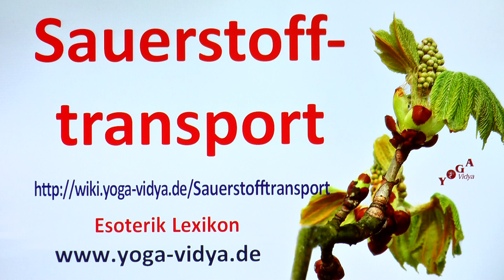Sauerstofftransport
Sauerstofftransport - Überlegungen und Einsichten Simple und komplexe Infos zum Thema Sauerstofftransport in diesem Kurzvortrag. Sukadev spricht hier über Sauerstofftransport vom Standpunkt der Yoga Gesundheitskunde aus So kommt er zu einigen interessanten, auch diskussionswürdigen Gedanken.
Sauerstofftransport ist zu verstehen im Kontext mit Anatomie, Physiologie. Seminare zum Thema Yogalehrer Vorbereitung YoBEKA Trainer/in Ausbildung

Diese Videoabhandlung zu Sauerstofftransport ist ein Video im Rahmen des Bewusst Leben Multimedia Lexikon von Yoga Vidya, Teil des umfassenden Lexikons zu Yoga, Meditation, Ayurveda, Naturheilkunde, Spiritualität, Gesundheit, Philosophie, Religion und Psychologie Dieser Vortrag ist ursprünglich konzipiert worden als Diktatgrundlage für den Wiki-Artikel. Wir haben uns aber entschlossen, diesen Vortrag allen auch als Video und Audio zur Verfügung zu stellen.